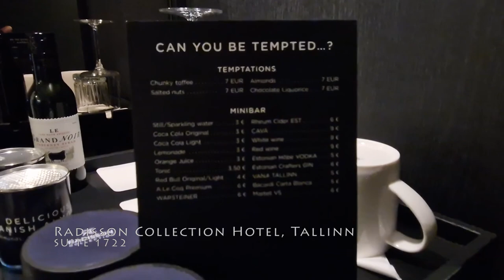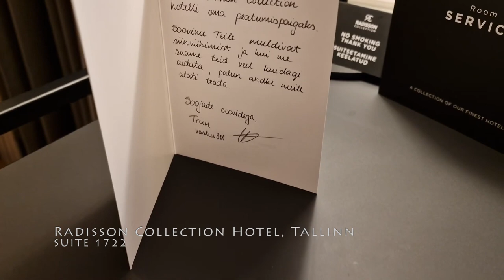Radisson Collection Hotel, Tallinn - SUITE 1722 & SPA